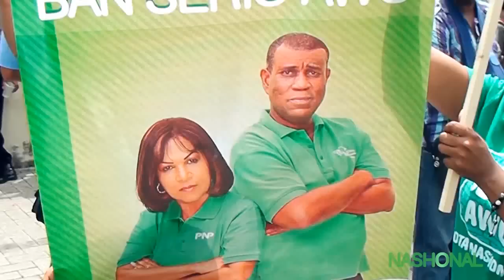INVITASHON_Apertura di Kampaña di NASHONAL.